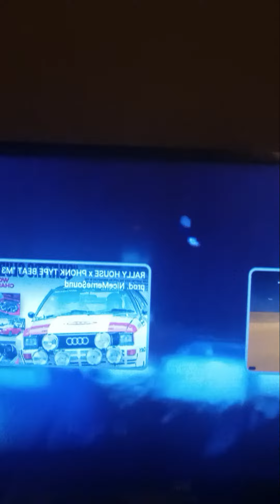scream buddy drag race